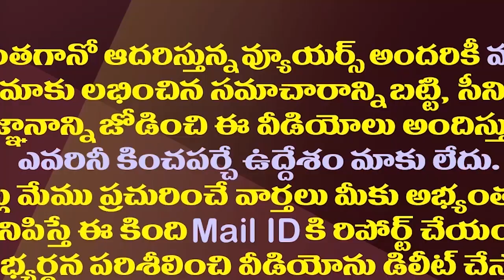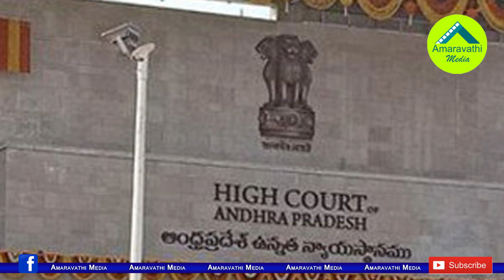అమరావతి ఇష్యూలో బిగ్ ట్విస్ట్..ఆ తీర్పుపై సర్కారు రివ్యూ| AP Govt To Go To Review On Amaravati Issue